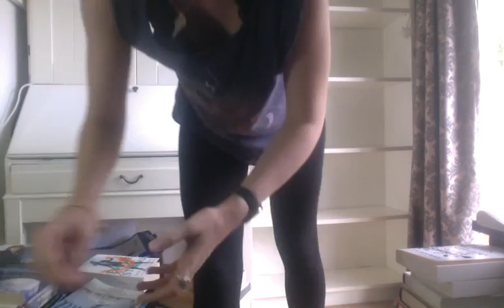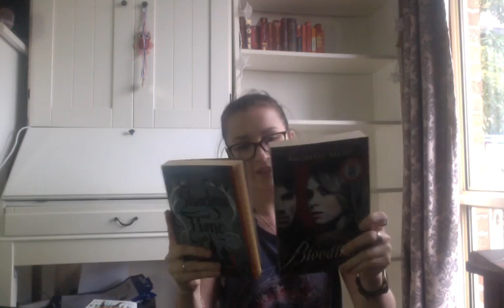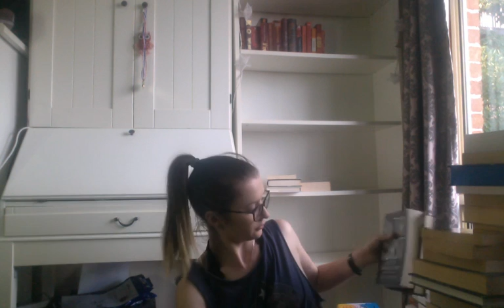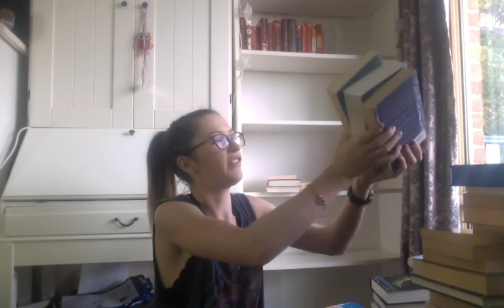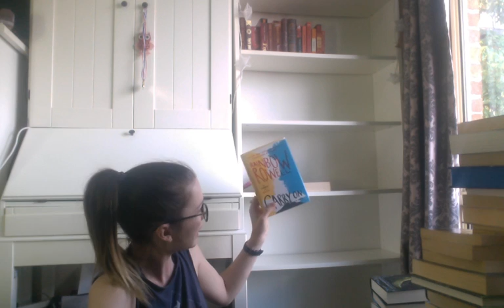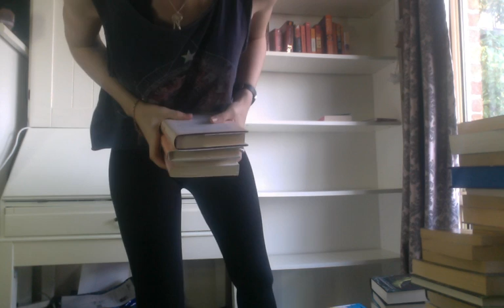BOOKSHELF REORGANISATION | Live